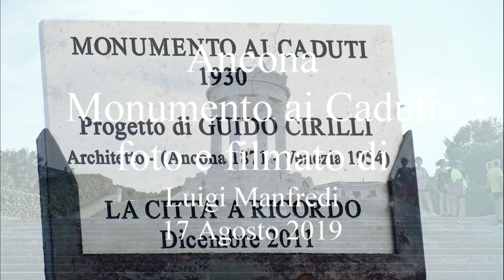Ancona, Monumento ai Caduti